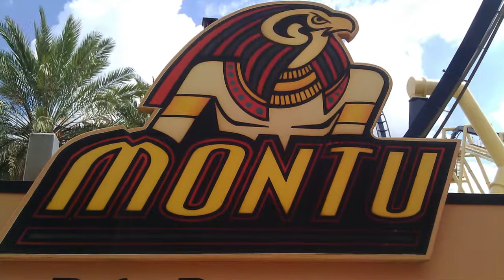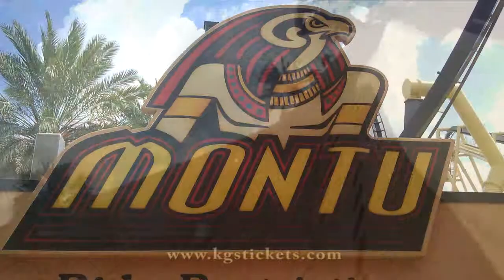Montu Busch Gardens GoPro POV by KGS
Kissimmee Guest Services has Discount tickets for Busch Gardens and other Orlando attractions. 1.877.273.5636